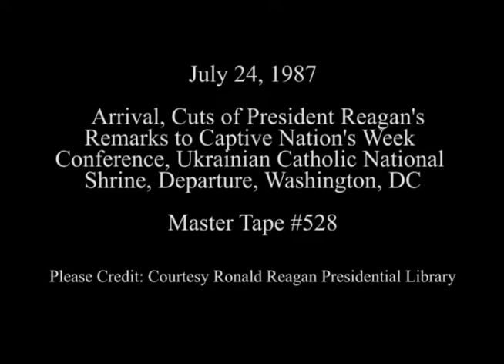Cuts of President Reagan at Captive Nations Conference on July 24, 1987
Full Title: National Captive Nation's Week. President Reagan Arrives on Marine One at The Augustinian Landing Zone, President Reagan Arrives for Lunch, Cuts of Main Camera for Observance of Captive Nation's Week, Then President leaves on Marine One. Ukrainian Shrine on July 24, 1987

Transcript: N/A

Production Date: 7/24/1987

Access Restriction(s):Unrestricted
Use Restriction(s):Unrestricted